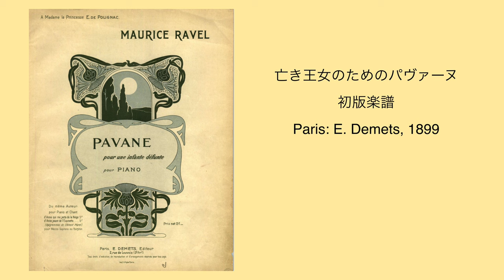ラヴェル 亡き王女のためのパヴァーヌ 永野光太郎 (ピアノ)